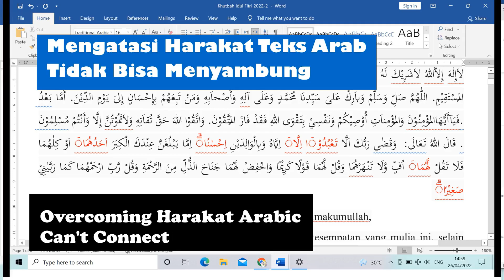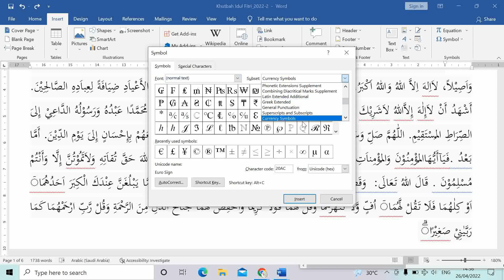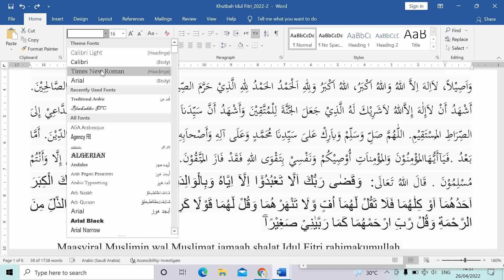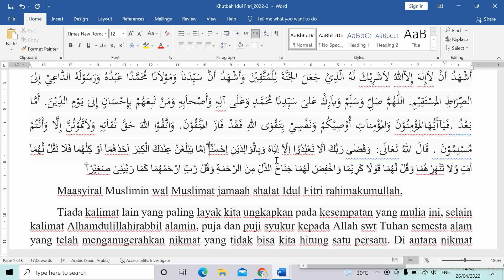Mengatasi Tanda Lingkaran Yang Muncul Pada Teks Arab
Assalamualaikum warahmatullahi wabarakatuh sahabat wasiilatunaa di sini saya sedang edit tentang khutbah atau persiapan khotbah idul fitri ada pada teks arabnya pada khotbah pertama ini ada teks atau ayat yang di mana harakatnya itu tidak bisa melekat atau tidak bisa menyambung dengan teks arabnya contoh dalam ayat kita perhatikan di sini pada lafal atau pada harakat panjangnya ini dia tidak melekat pada huruf atau apa ya tidak bisa melekat sesuai dengan yang mestinya, maka solusi menyamakan jenis font nya menjadi Times New Roman.. ikuti sampai akhir wasiilatunaa @Wasiilatunaa